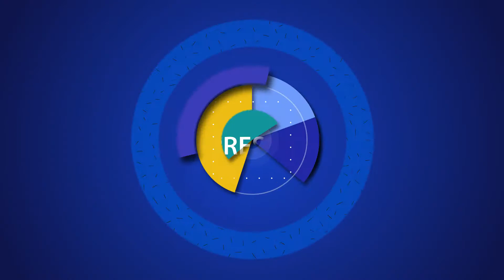Carmine Pariante sulla relazione tra depressione e infiammazione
Che relazione c’è tra sistema immunitario e cervello? E tra infiammazione e depressione? Perché difendere l’uso di psicofarmaci nella depressione maggiore? Come si arriva a parlare di immunopsichiatria e in quali termini? La parola a Carmine Pariante, dell’Institute of Psychiatry, Psychology & Neuroscience, presso il Kings College di Londra.

One congress one year - 1C1Y @SOPSI17 per tornare a confrontarsi sui principali temi discussi durante il XXI Congresso Nazionale della SOPSI.